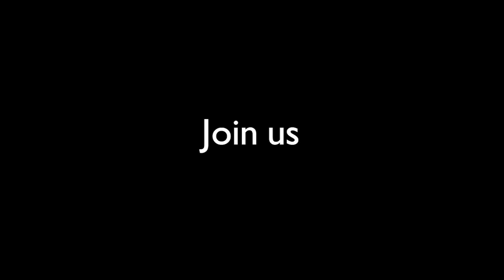Creativity Matters: A Tribute to Sir Ken Robinson | RSA Replay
Sir Ken Robinson devoted his life to the importance of creativity and imagination.

Millions of people have watched Ken’s famous TED Talk, ‘Are Schools Killing Creativity?’.

In 2008 Ken was awarded the RSA Benjamin Franklin Medal. His acceptance speech Changing Education Paradigms became one of the RSA’s most powerful RSA Animate films, inspiring more than 16 million viewers worldwide and influencing a generation of educators.

This RSA Fellowship gathering brought together figures from education, cultural learning and the creative industries to reflect on Sir Ken’s life’s work and legacy, and share ideas for how we can continue to support and defend his commitment to creativity for all.

Speakers:

- Kate Robinson, Director, Nevergrey, office of Sir Ken Robinson
- Matthew Taylor, CEO, RSA
- Dr Penny Hay, Reader, Bath Spa University, Director of Research, House of Imagination
- Professor Sue Rigby Vice Chancellor, Bath Spa University
- Peter Clegg, Senior Partner, Feilden Clegg Bradley Studios
- Marcus Davey CEO The Roundhouse
- Chisara Agor, Multi-disciplinary Artist
- Gboyega Odubanjo, Poet
- Sally Bacon, Executive Director, Clore Duffield Foundation
- Kenneth Olumuyiwa Tharp CBE, Arts and Cultural Consultant
- Gareth Binns, CEO Institute of Imagination
- Margaret Heffernan, Author and Entrepreneur, Professor of Practice, University of Bath